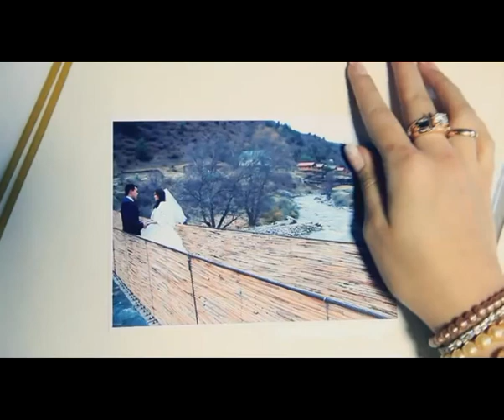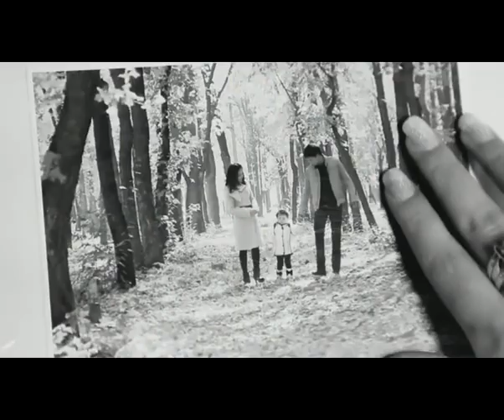Kyrgyzstan song video_Angelika_Jashasyn_Suiu.avi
Kyrgyz singer Angelika's song video.
sen menin achyk asmanym.